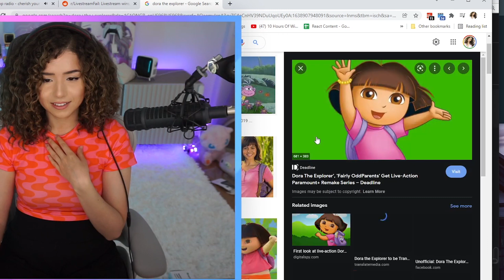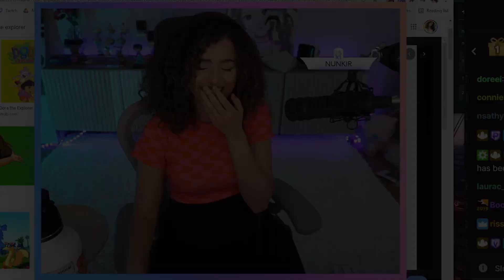Pokimane the explorer